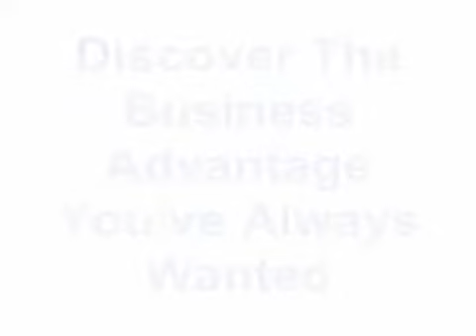Hypnosis - How To Stop Smoking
Sign up for the weekly web TV show and Discover 2 Billion Reasons Why Bruce Willis, Sylvester Stallone, Sting and Many Formula 1 Drivers Trust Dave Crane...

for more great tips!